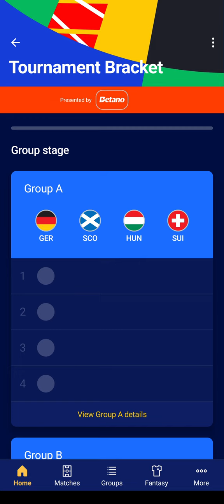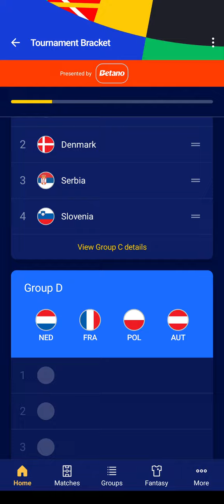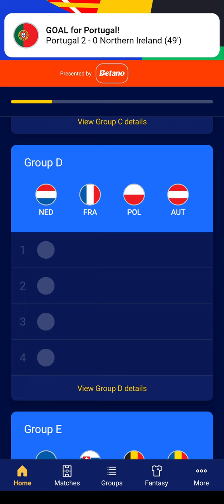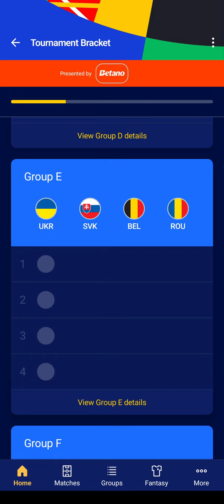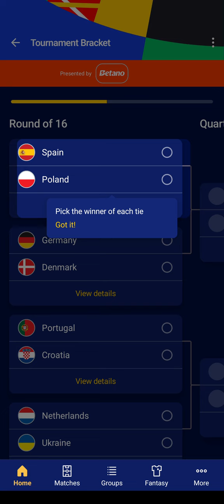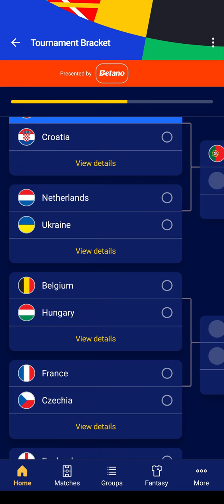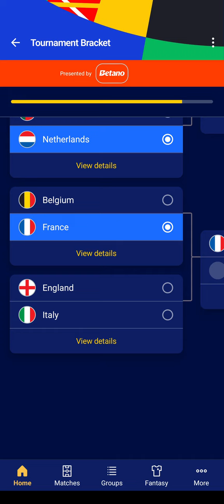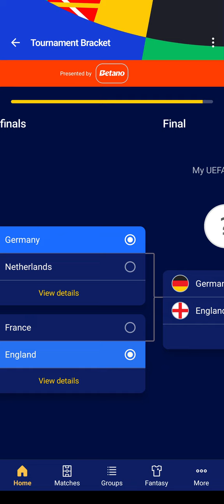MY UEFA EURO 2024 PREDICTIONS 🇩🇪